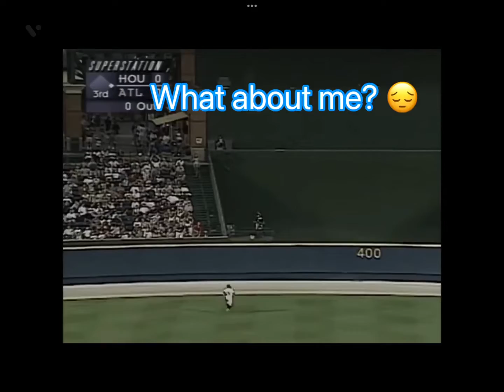What about me pt.2